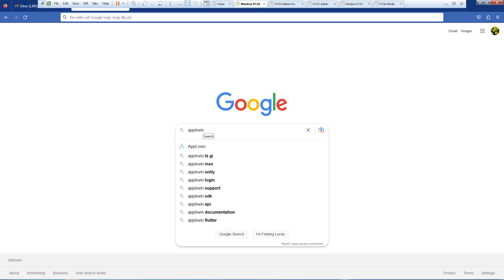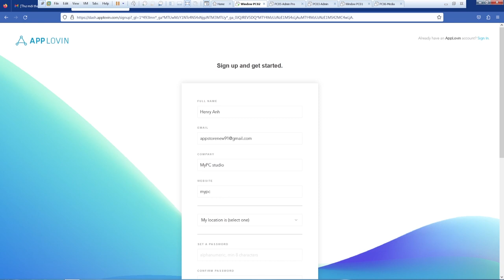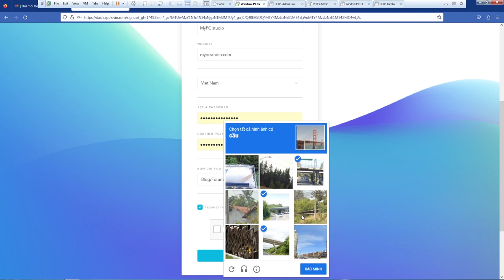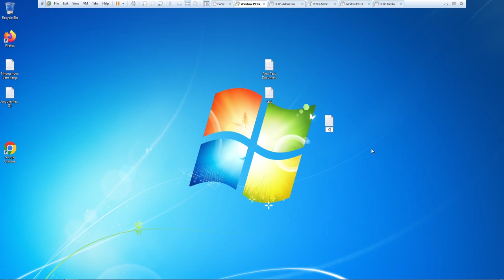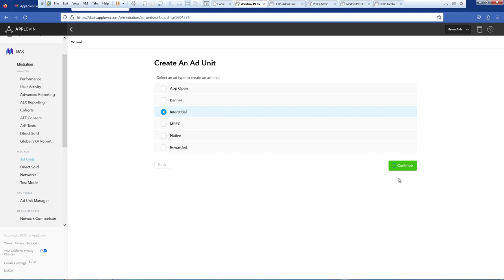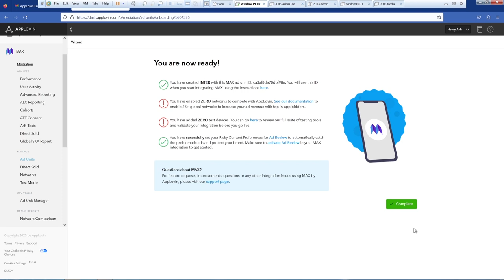Tạo tài khoản Applovin mới nhất năm 2023 - Kiếm tiền online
Hướng dẫn tạo tài khoản Applovin Kiếm tiền App Mobile 2023
Để thuận lợi cho quá trình làm và phát triển! bạn có thể đăng ký khoá học dưới đây